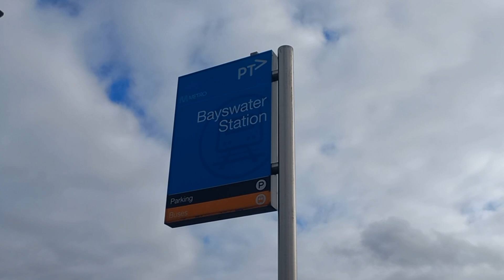Ep31 (Bayswater station)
hey guys welcome to the channel and welcome to another episode of suburban trains and stations

today's video is that Bayswater station on the Belgrave line.

in this video Bayswater station has changed since I was a kid new high-tech station station is now underground used to be in between two train crossings which no longer exist.

I hope you guys like the video and as I always say if you are new to the Channel please subscribe to the channel hit the notification Bell and also smash that like button which helps my channel a lot guys

Samsung a32 phone recorded